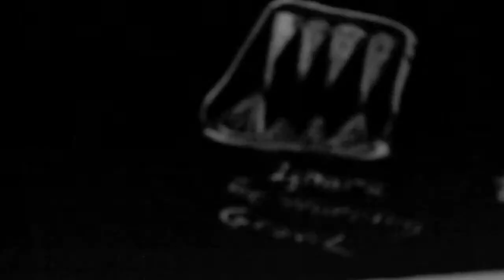From the Rage Room episode 1